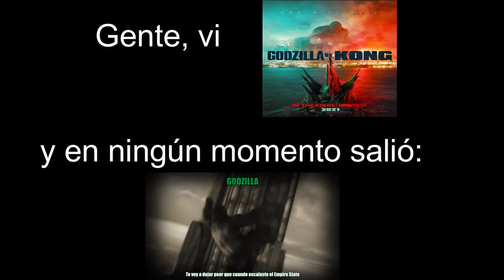gente, vi godzilla vs kong y en ningún momento salió: